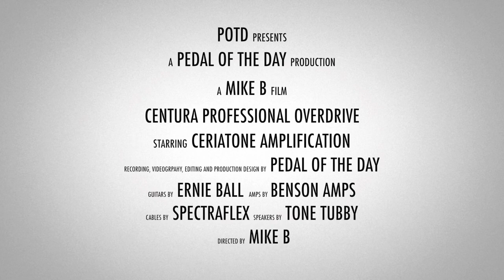Ceriatone Amplification Centura Professional Overdrive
This is a demo video of the Centura Professional Overdrive effects pedal from Ceriatone Amplification performed and produced by Pedal of the Day. for more effects pedal reviews and demos, and be sure to check out more of the videos here on our YouTube channel before you leave. Cheers!

Recorded with:

Ernie Ball Music Man Axis Super Sport Semi-Hollowbody